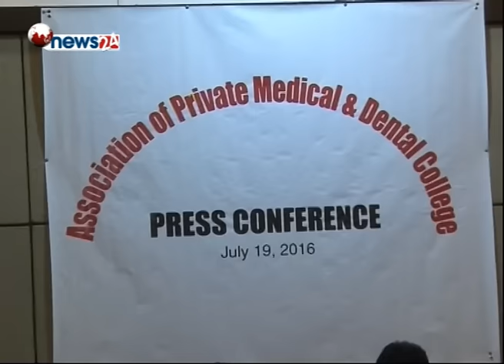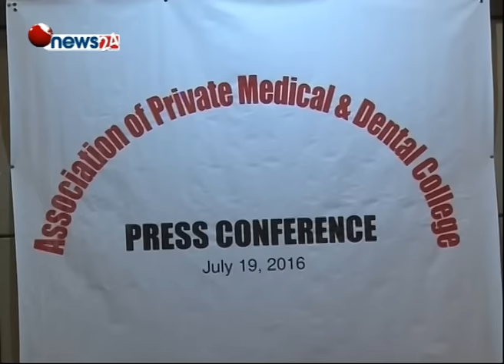केसीले निजी मेडिकल कलेज सञ्चालकहरुविरुद्ध भ्रम सृजना गरेको आरोप -NEWS 24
डा. गोविन्द केसीको अनसन पछि सिङगो चिकित्सा क्षेत्र दुई खेमामा विभाजित भएको छ । एकथरि चिकित्सकहरु डा. केसीको अनसनमा एक्यवध्यता जनाइरहेका छन् भने अर्कोथरि चिकित्सकहरु केसीको विरोधमा हात धोएर लागेका छन्